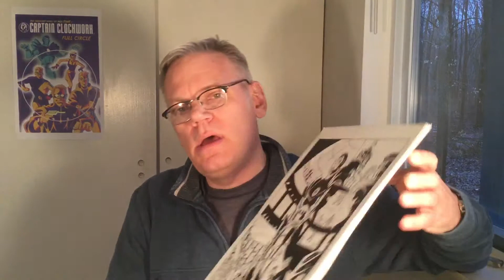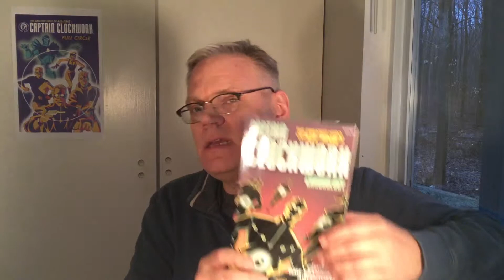March 21, 2019